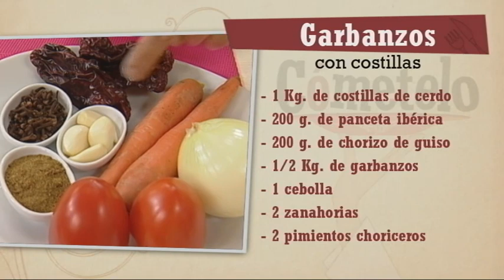Garbanzos con costillas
INGREDIENTES:
1/2 Kg. de garbanzos
1 Kg. de costillas de cerdo
200 g. de panceta ibérica
200 g. de chorizo de guiso
1 cebolla
2 zanahorias
2 tomates maduros
1 repollo pequeño
2 pimientos choriceros, 2 clavos y comino molido.

ELABORACIÓN:
Comenzar a dorar las costillas en una cacerola con un buen chorreón de aceite de oliva virgen extra. Agregar la cebolla picada, las zanahorias cortadas en medias rodajas, la panceta troceada, los ajos laminados y los tomates rallados. Salpimentar. Cubrir con agua. Añadir 2 pimientos choriceros sin tallo ni semillas y 2 clavos. Dejar que comience a hervir. Una vez que comience a hervir añadiremos los garbanzos que hemos tenido la víspera en remojo, el repollo cortado en pequeñas tiras y el chorizo entero. Dejaremos que hierva, desespumando cuando sea preciso. Cuando los garbanzos y las costillas estén tiernas, sacaremos el chorizo, lo cortaremos en rodajas y lo devolveremos al guiso. Por otro lado, apartaremos un poco de garbanzos con caldo y los pimientos choriceros en una jarra. Echar un pellizco de comino molido. Trituraremos y devolveremos a la cacerola para dar una textura más espesa.